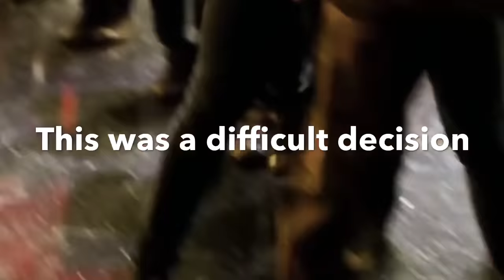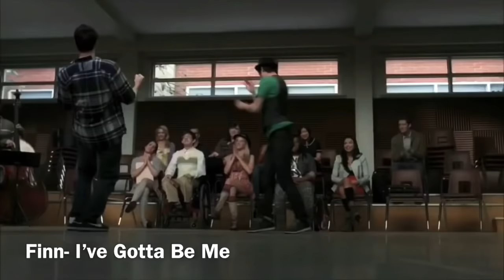GLEE~ Every Characters Most Underrated Song